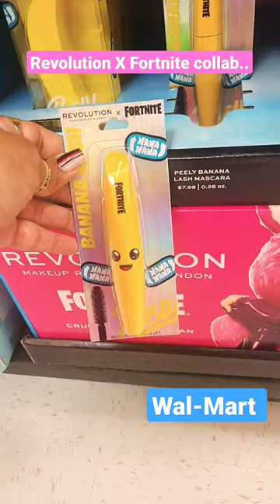New Revolution makeup @Walmart